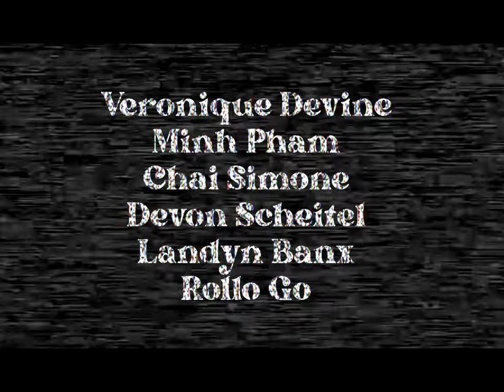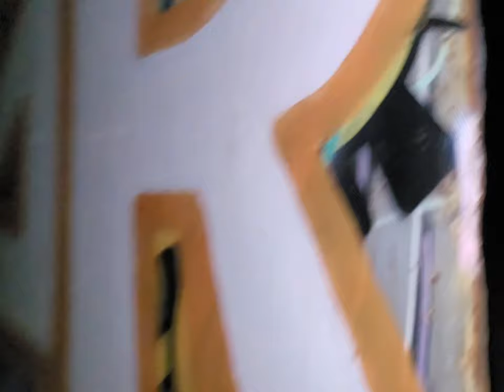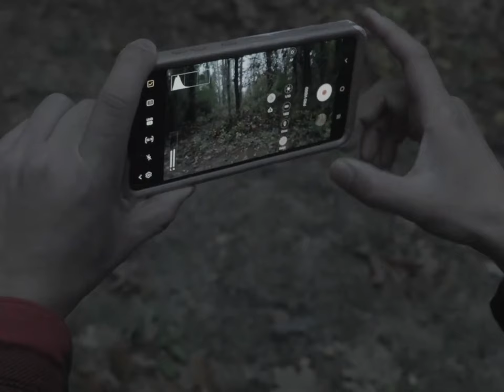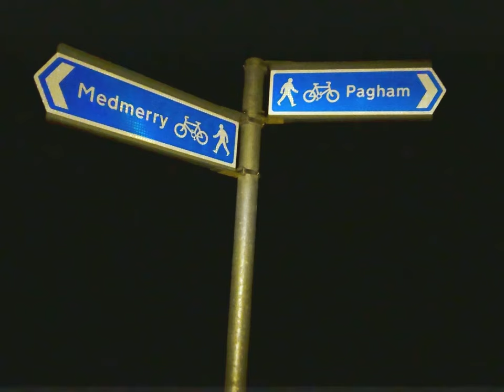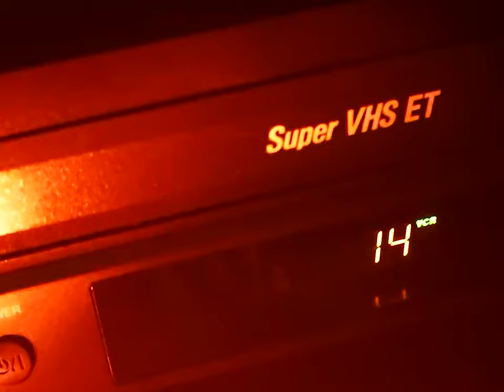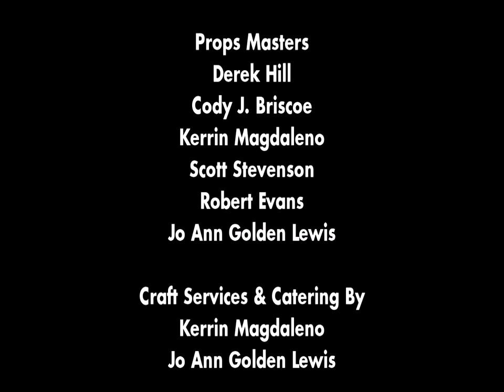VHS Violence: Bootlegged | Found Footage Horror | Full Movie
In this found footage feast, four videotapes are discovered...each one more violent than the last as we bear witness to the depravity that unravels onscreen!

Stars: Janet Lopez, Annabella Rich, Chris Mills
Directed by Dustin Ferguson, Sam Mason Bell, Destiny Soria, Derek Hill